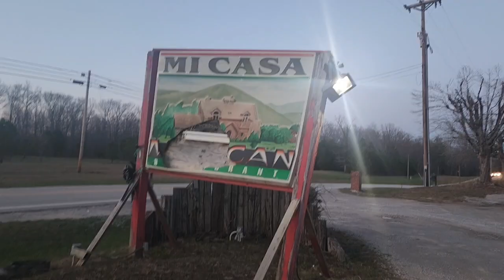NUESTRO VIAJE DE FLORIDA A INDIANA.